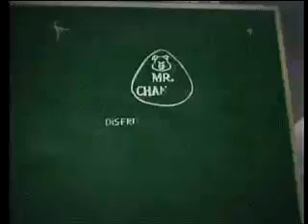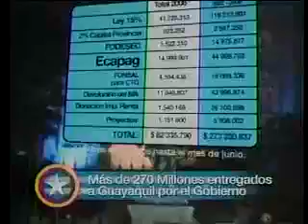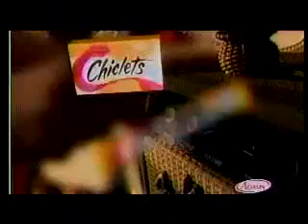MACARÁ 1-0 D. CUENCA (Copa Pilsener 2008 2EF1) Canal Uno